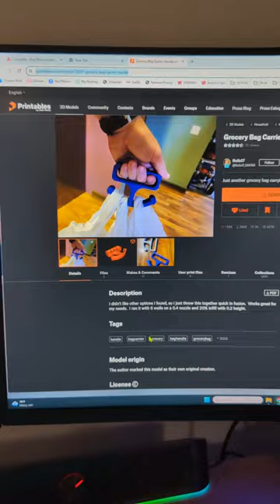Grocery bag carrier handle